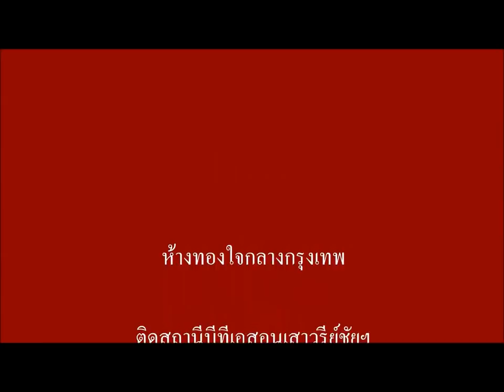28 6 61 ต่างหู 1สลึง